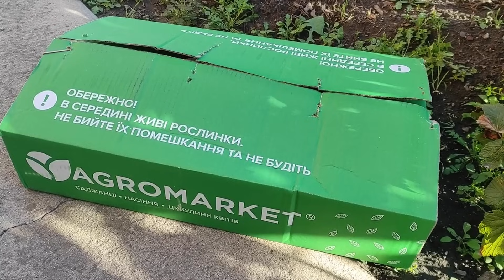ВІДЕОВІДГУК АГРОМАРКЕТ | Огляд оптового насіння: Готуємось до сезону | Agro-Market.ua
Наш клієнт отримав посилку з великими пакуваннями насіння кормових та сидератних культур і ділиться своїми враженнями! Коротко про якість насіння та пакування. Якщо шукаєте надійне насіння для свого поля - це відео точно варте уваги!

Чесні відгуки від наших покупців. Дивіться відео та переходьте на наш сайт. В нашому каталозі ви знайдете лише найкращі саджанці плодових, квітучих та декоративних рослин, а кешбек зробить покупки ще вигіднішими. Агромаркет - знаємо чого ви хочете!